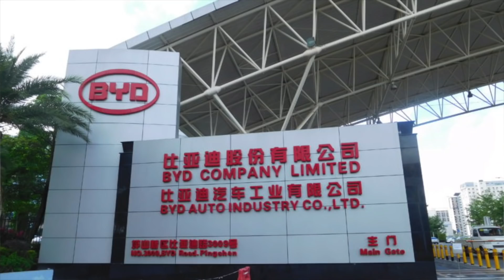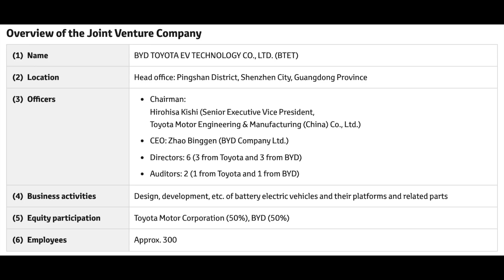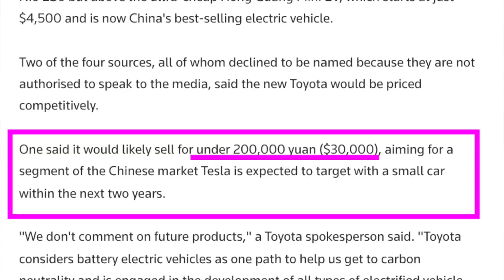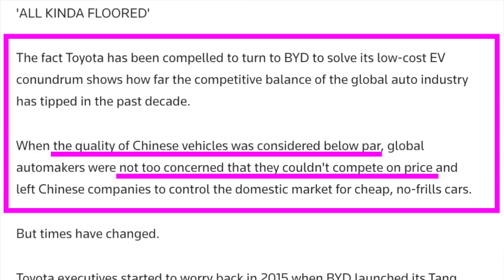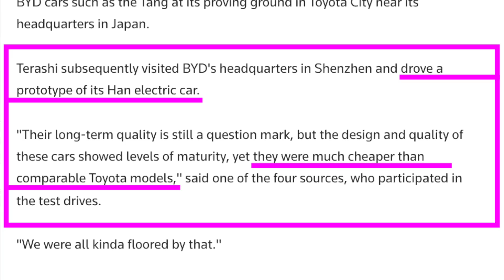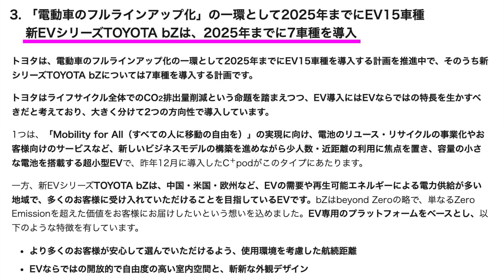【トヨタが日中合作でコスパ最強EV開発の衝撃】トヨタが負けを認めた世界最高バッテリー搭載 カローラサイズの新型EVセダンを2022年に発売へ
トヨタが中国の自動車メーカーと協業して、カローラの電気自動車バージョンを発売するのではないかと報道され、
特に、トヨタの開発陣が負けを認めたという、電気自動車の最新テクノロジーを搭載しながら、
350万円以下で購入することができる、極めて競争力のある電気自動車となる可能性について、
そのトヨタとBYDの協業関係に至った過去のエピソードも交えながら、徹底解説します。

【関連動画】
↓【巨人トヨタがついに動くぞ】EV競争に足りていないのは航続距離競争ではなく、誰でも買えるための価格競争だ！　bZ4Xは航続距離を抑えてテスラ・日産越えのコスパ達成へ↓

↓【日産アリアが売れるかはコレにかかってます】日産マーケティング部門に届け！　日産が充電インフラ構築に投資する200億円の最も有益な使い方とは↓

↓【ゼロヒャク3秒で打倒テスラ ！？】巨人トヨタ本格始動！　レクサスがフラグシップEV《RZ450e》を2022年前半までに発表へ↓

↓【2022年オススメEVはズバリこれ！】補助金なくなる前にEV購入急げ！　最大80万円のEV補助金倍増がすでにスタートしていた件↓

↓【今年最大のスペック詐欺！？】テスラ信奉者が暴露？　Lucid Airはスペック詐欺ではありません！　Lucid炎上案件から分かる、EV充電の基礎知識を徹底解説↓

Twitterは＠EV_Native